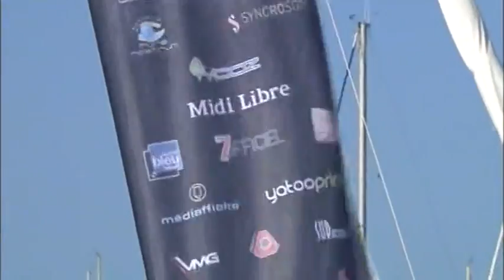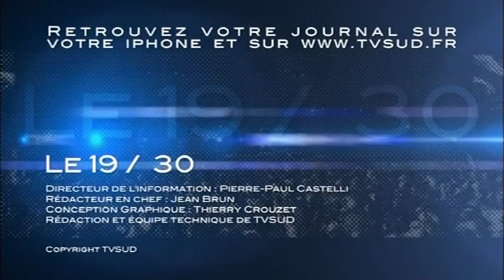TVSUD - Le JT du 05/09/2014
Sites webs/blogs, copiez cette vidéo avec le bouton "Intégrer" !